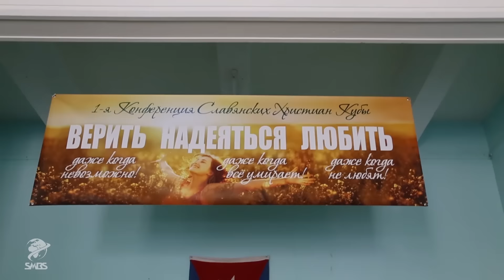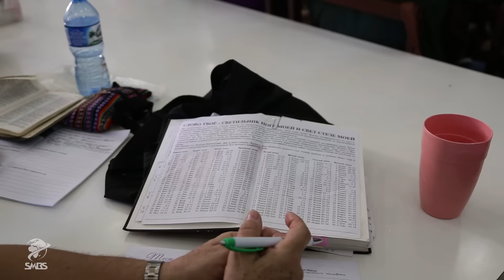Миссия на Кубе/ Cuba Missionary Trip 2015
SMBS Slavic Missionary Bible School.
СМБШ Славянская Миссионерская Библейская Школа.
Христианское образование в США.
TBS Teen Bible School. Библейская Подростковая школа
IDT Intensive Disciplineship Training
Интенсивный курс библейского дисциплинирования.